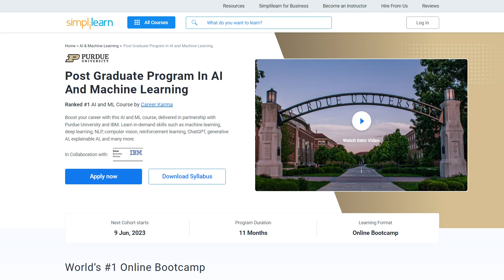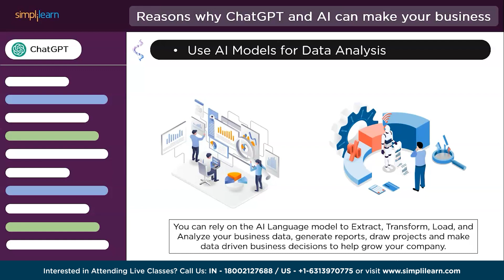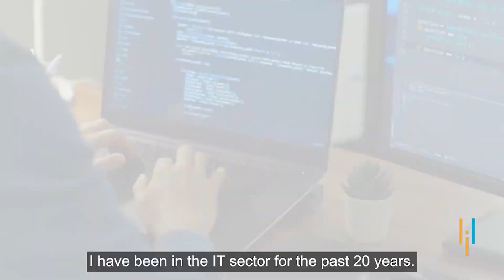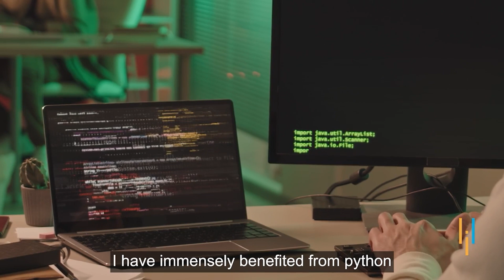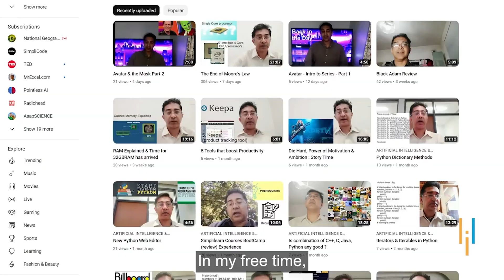6 Reasons Why ChatGPT Can Make Your Business | How to Use ChatGPT to Grow Your Business |Simplilearn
🔥Professional Certificate Program in Generative AI and Machine Learning - IITG (India Only)
🔥Professional Certificate in AI and Machine Learning, delivered by Simplilearn in collaboration with Purdue University

6 Reasons Why ChatGPT Can Make Your Business by simplilearn is a tutorial based in Artificial Inteliigence and Large Learning Models. This AI tutorial will discuss the top 6 reasons why chatGPT and AI can help you build a successful business.. The video cover How to Use ChatGPT to Grow Your Business and to tap out the best out of your business. This Simplilearn tutorial will cover the following six reasons.

00:00:00 Introduction to 6 Reasons Why chatGPT can make your business
00:02:00 Decision Making Capabilities
00:02:50 Customer Services
00:03:45 Content Creation
00:04:24 AI and ChatGPT for Data analysis
00:05:38 Sales and Marketing
00:06:49 Automation

✅ Key Features

- 3 Capstones and 25+ Projects with industry data sets from Twitter, Uber, Mercedes Benz, and many more

✅ Skills Covered

- ChatGPT
- Generative AI
- Explainable AI
- Generative Modeling
- Statistics
- Python
- Supervised Learning
- Unsupervised Learning
- NLP
- Neural Networks
- Computer Vision